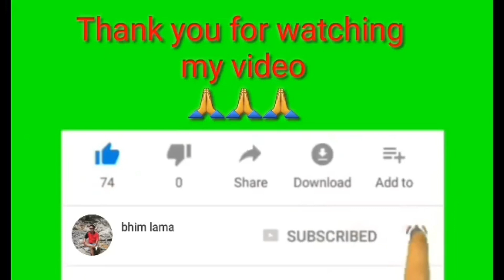SIMBA FALLS||HIDDEN PARADISE OF LALITPUR||FAMOUS WATER FALLS OF LALITPUR||NATURE CALLIGRAPHY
SIMBA falls is a secret paradise of Manikhel,  lalitpur, about 50 km away from Lagankhel, lalitpur.